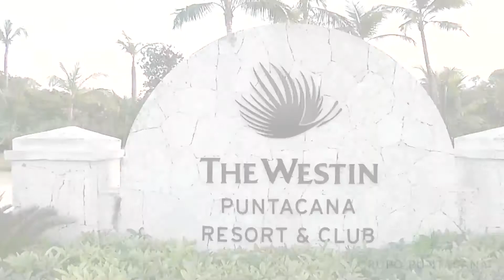Grupo Punta Cana, rostros de la empresa. #1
Empleados de Grupo Punta Cana hablando de sus experiencias de las obras sociales de la empresa.